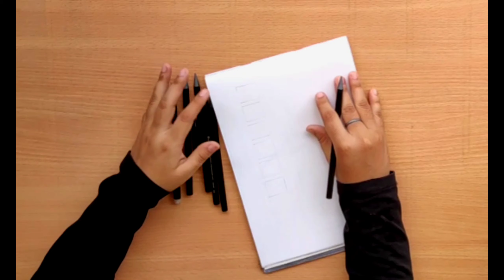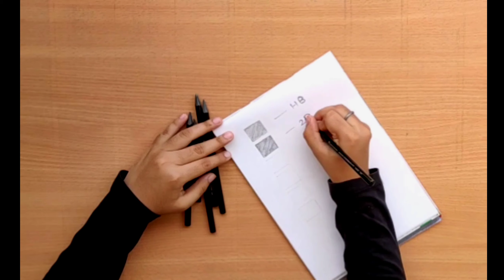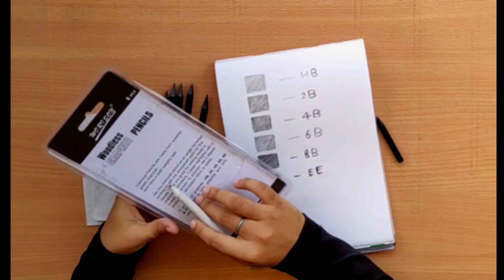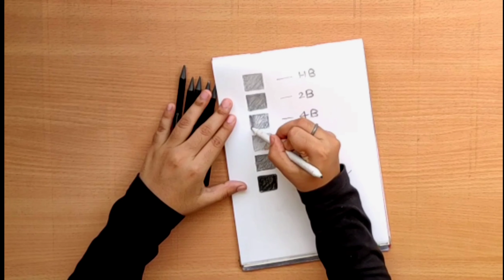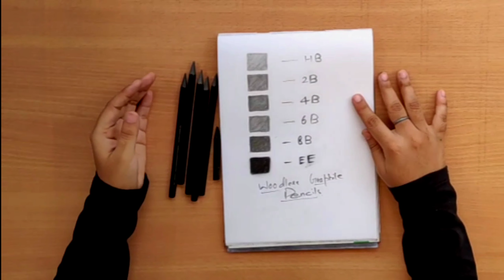Woodless Graphite Pencils Review || Draw Realistic Cherries - tutorial for beginners.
Hello everyone,
This is the review video of Woodless Graphite Pencils. This is very helpful for beginners.

Hope you enjoyed it and got some information from this video. If you like the videos then please do

Material Used:

1.  Normal Drawing sheet

2.  Woodless Graphite Pencils 👇

3.  Binayo Charcoal Pencil 👇

4.  Camlin Charcoal Pencils 👇

5.  Paper Stump 👇

6.  Tissue Paper